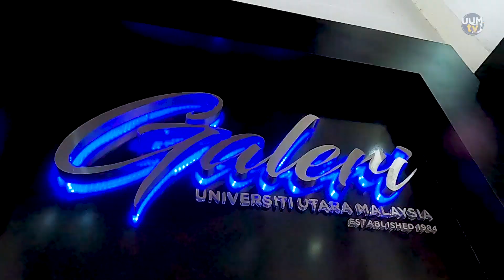𝐔𝐔𝐌 𝐃𝐀𝐍 𝐔𝐌𝐊 𝐌𝐄𝐓𝐄𝐑𝐀𝐈 𝐏𝐄𝐑𝐉𝐀𝐍𝐉𝐈𝐀𝐍 𝐏𝐄𝐑𝐒𝐄𝐅𝐀𝐇𝐀𝐌𝐀𝐍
𝐕𝐈𝐃𝐄𝐎 | 𝟏𝟐 𝐉𝐮𝐥𝐚𝐢 𝟐𝟎𝟐𝟑 | 𝐁𝐚𝐥𝐚𝐢 𝐓𝐚𝐦𝐮, 𝐂𝐚𝐧𝐬𝐞𝐥𝐨𝐫𝐢 𝐒𝐮𝐥𝐭𝐚𝐧 𝐒𝐚𝐥𝐥𝐞𝐡𝐮𝐝𝐝𝐢𝐧 𝐔𝐔𝐌

𝘒𝘖𝘕𝘎𝘚𝘐 𝘒𝘌𝘗𝘈𝘒𝘈𝘙𝘈𝘕 𝘋𝘈𝘕 𝘗𝘌𝘕𝘠𝘌𝘓𝘐𝘋𝘐𝘒𝘈𝘕 𝘉𝘈𝘎𝘐 𝘔𝘌𝘔𝘉𝘈𝘕𝘛𝘜 𝘎𝘖𝘓𝘖𝘕𝘎𝘈𝘕 𝘈𝘚𝘕𝘈𝘍 𝘋𝘐 𝘕𝘌𝘎𝘌𝘙𝘐 𝘒𝘌𝘋𝘈𝘏 𝘋𝘈𝘕 𝘒𝘌𝘓𝘈𝘕𝘛𝘈𝘕